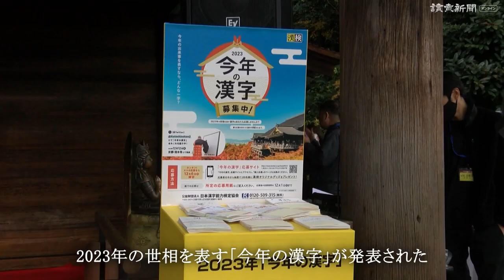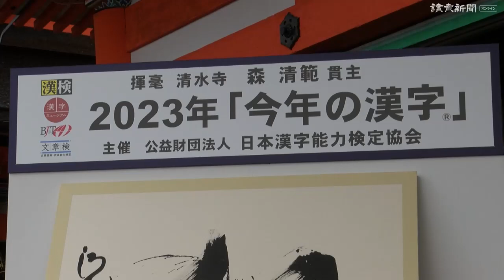今年の漢字に「税」、１４年以来２度目…清水寺で揮毫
２０２３年の世相を表す「今年の漢字」に「税」が選ばれ、世界遺産・清水寺（京都市東山区）で１２日、森清範（せいはん）貫主（かんす）が揮毫（きごう）した。「税」が選ばれるのは、消費税率が１７年ぶりに引き上げられた１４年以来、２度目。公益財団法人「日本漢字能力検定協会」（同）が毎年公募し、今年で２９回目。応募総数１４万７８７８票のうち、「税」が最多の５９７６票を集めた。増税や減税を巡る議論が活発化し、動向が注目されたのが主な理由で、森貫主は「国民の皆さんがシビアに税の行方を見ていると感じた」と語った。２位は「暑」、３位は「戦」。４位はプロ野球・阪神タイガースの日本一を受けて「虎」だった＝大阪動画班　海上英敏撮影　2023年12月12日公開